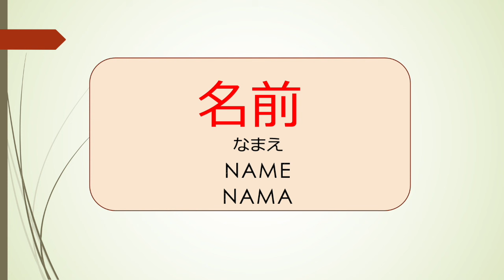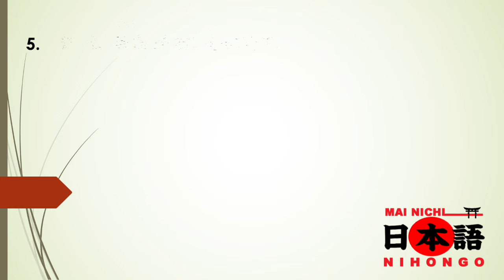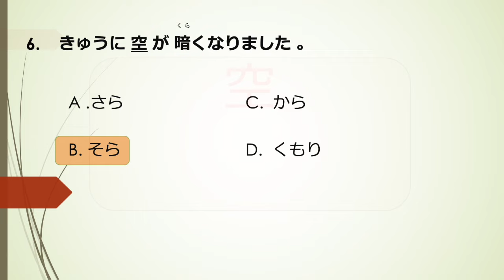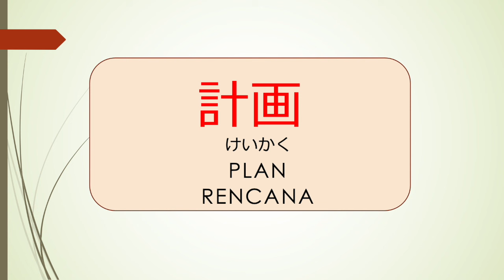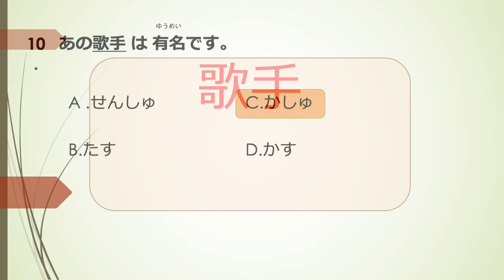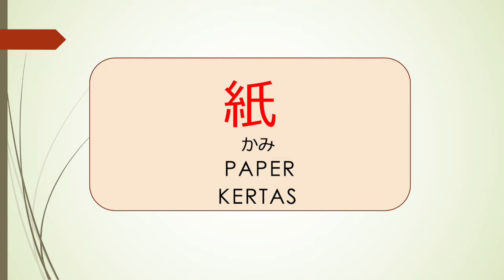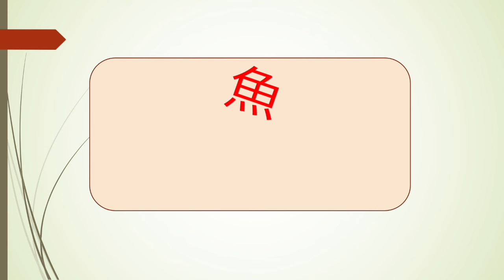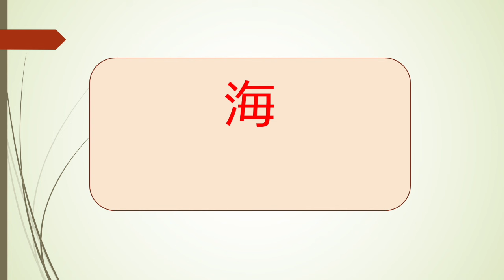JFT BASIC A2 KANJI TEST NEW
JFT BASIC A2 SAMPLE TEST VOCABULARY